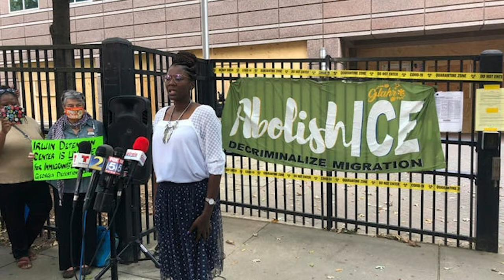Up With India (September 18, 2020)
Wilmington City council president Hanifa Shabazz and Mayor Mike Purzycki  announce partnership with Pete du Pont freedom foundation and Wilmington Alliance to participate in National League of Cities Innovation Ecosystems Program.

- Delaware State Board of Education approves plan to allow fall high school sports to begin with practices Sept. 28 and resume games in October 2020.
- Members of Congress are now pressing the Trump administration for further inquiries after a whistleblower nurse at an Irwin county, GA facility shared an alarming practice of subjecting female detainees to hysterectomies without their full consent.

- House speaker Nancy Pelosi announced there will be a vote on a bipartisan bill named after slain Fort Hood soldier Vanessa Guillén on Wednesday that is designed to help victims report sexual assault and sexual harassment in the military.